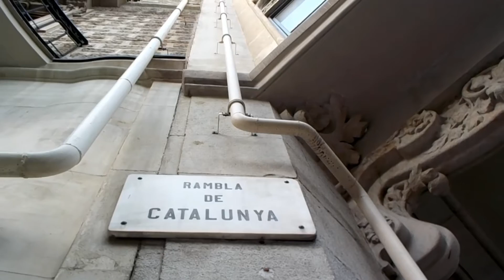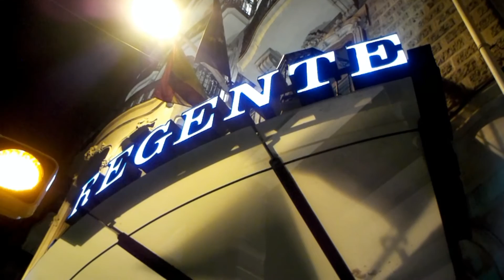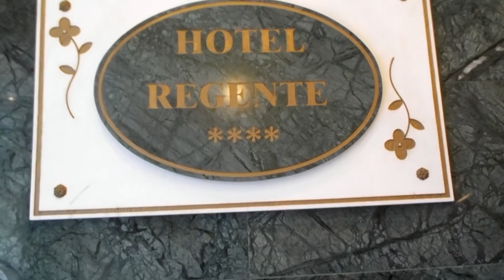HCC Regente Hotel HD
HCC Regente Hotel in Barcelona has a beautiful roof-top pool, terrace, and bar and pleasant staff. It is only a few blocks away from Casa Batlló and Casa Milà (The Pedrera) and other Gaudi masterpieces. From the terrace one can view almost the entire city including the Sagrada Família and the Pedrera and other sites and sights. We would like to say moltes gràcies and muchísimas gracias to the staff for your hospitality. Videotaped by Tim Cumming of Goderich, Ontario, Canada for his TravelwithTimmy Travel with Timmy YouTube channel.